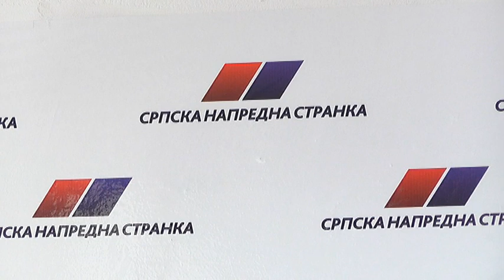SNS U BABUŠNICI DOBIO TRI NOVA ČLANA